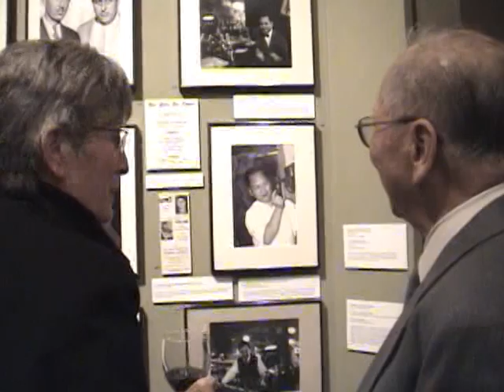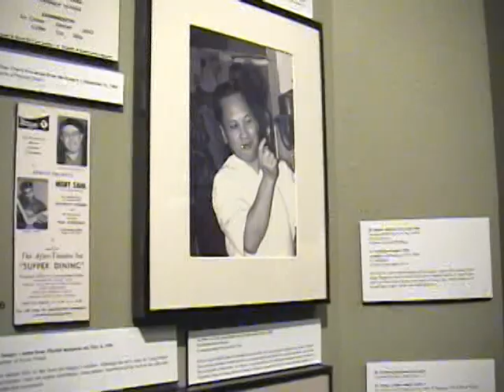Hungry I retrospective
San Francisco's Hungry I